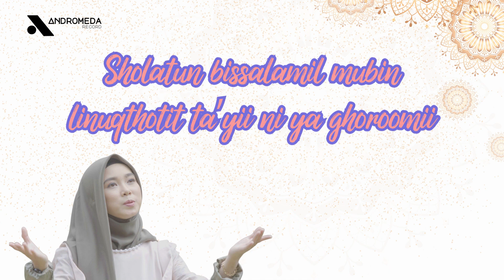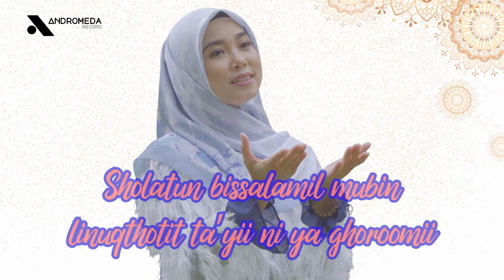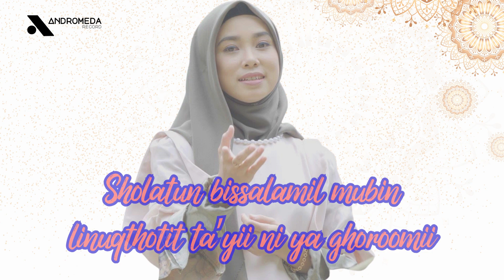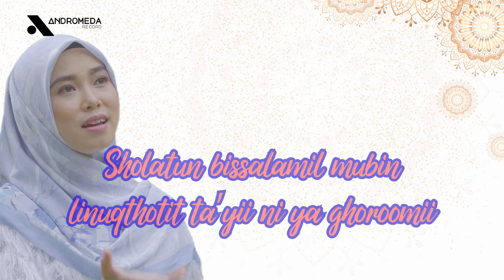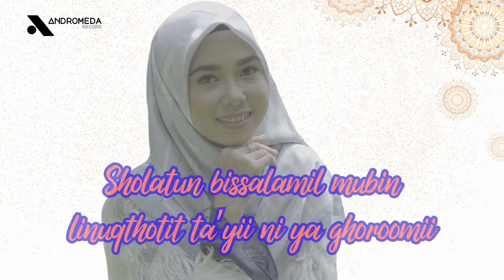HERPIANI MUSYADI - SHOLATUN BISSALAMIL MUBIN ( COVER LYRICS VIDEO )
Assalamualaikum pecinta shalawat :)
lagu ini sengaja dilantunkan untuk memberikan pujian dan ungkapan rindu Herpiani kepada Nabi Muhammad SAW. melalui lagu ini, Herpiani ingin mengajak kita untuk tak lupa kepada Nabi Muhammad SAW dan selalu melantunkan shalawat di bulan ramadhan yang penuh dengan berkah ini.

Singer : Herpiani Musyadi
Composer : Rafasyah ( Abeng )
Label : Andromeda Records

Fanpage Facebook :     @andromeda_record

Follow Herpiani Musyadi on Instagram :   @herpiani_musyadi